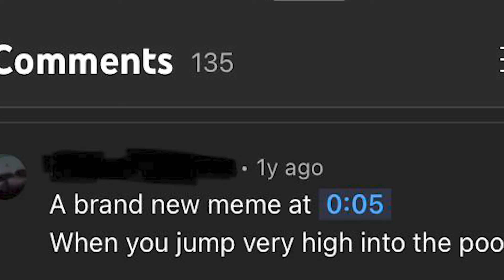The Stupidest Kids On Reddit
today we look at the reddit r/youngpeopleyoutube and there are a bunch of stupid kids commenting on YouTube comments saying the most stupidest things on YouTube that I have ever seen